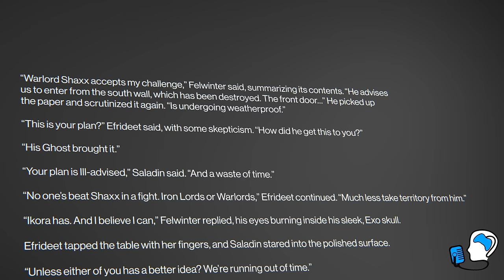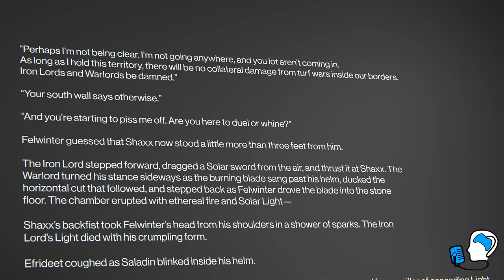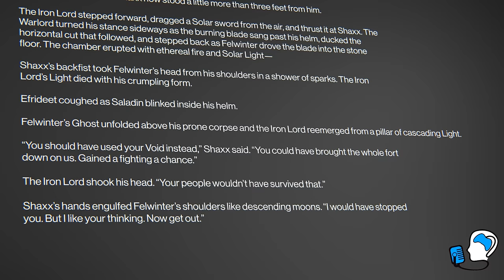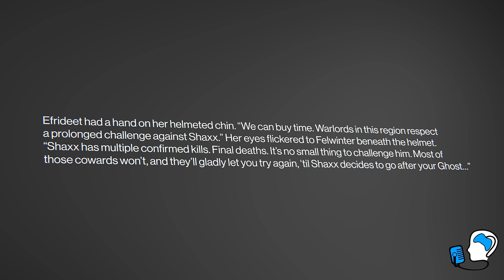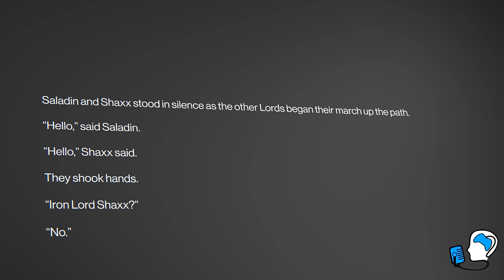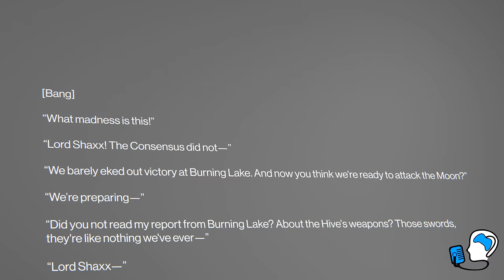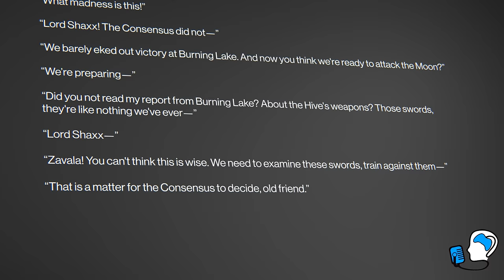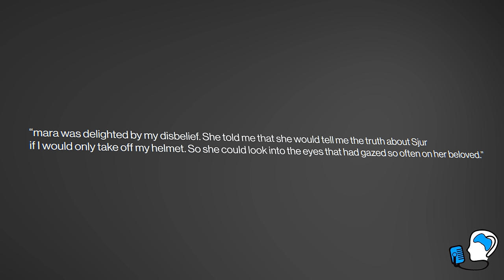Destiny 2 Lore - The Complete History of Warlord Shaxx! | Myelin Games